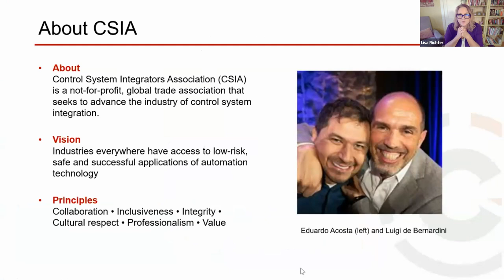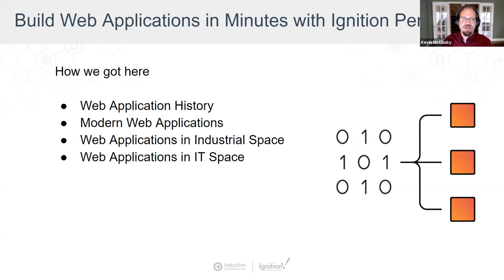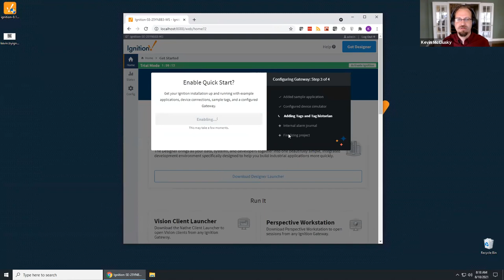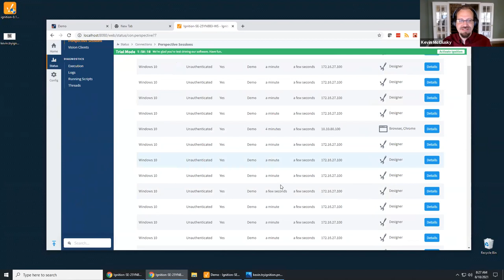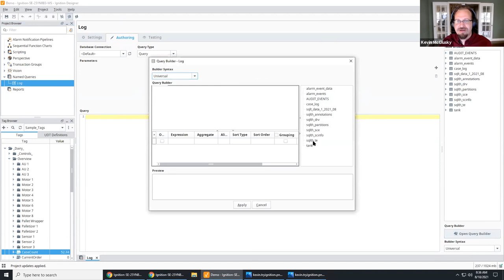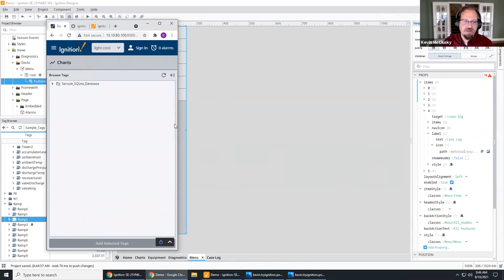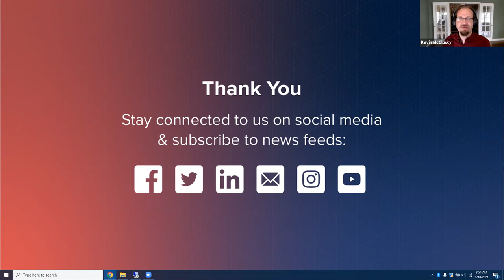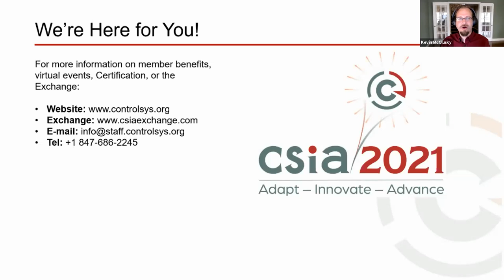Build Web Applications in Minutes with Ignition Perspective - Sponsored by Inductive Automation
Web applications have become a cornerstone of the digital workspace. Ignition Perspective ‎makes it easy to create web applications for industrial applications and IT applications ‎alike, with modern security tools baked in.‎

During this presentation you will:‎
• Learn how to create web applications quickly with easy-to-use and powerful design tools.‎
• See an application created live, with a completely fresh software installation.‎
• Gain an understanding of how more complex applications can be built using similar ‎techniques.‎

If you're interested in digital transformation for your enterprise and seeing tools available to ‎help with your efforts or are interested in creating highly available secure applications quickly ‎yourself, this presentation is for you.